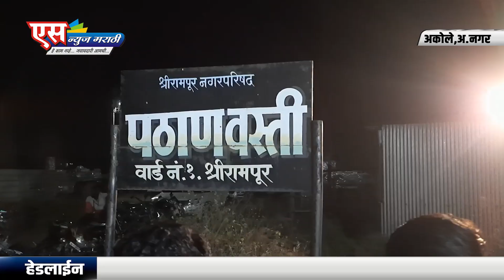बातमीपत्र 03.12.2021| SNEWS MARATHI PRIME TIME Bulletin